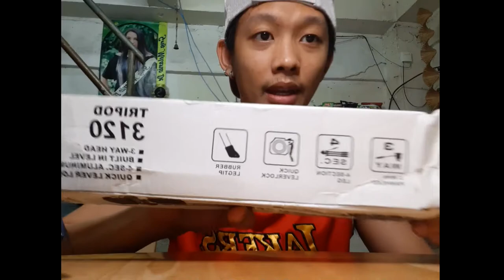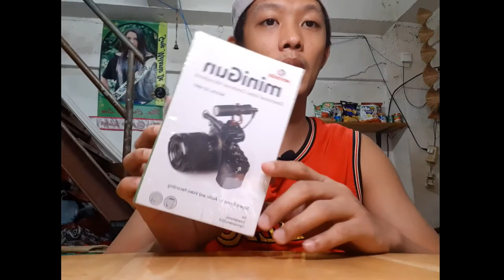UNBOXING SENDA MINIGUN SD-MM1 and TRIPOD (LAZADA) WALA PANG P1,500 MAY PANG VLOG KA NA!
1st of all guys pasensya na sa backround HAHAHAHA!